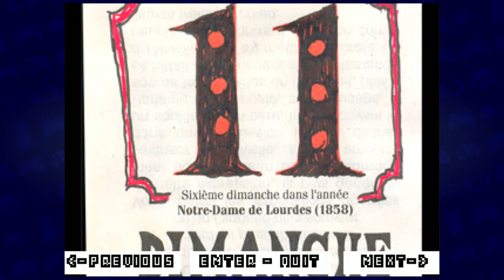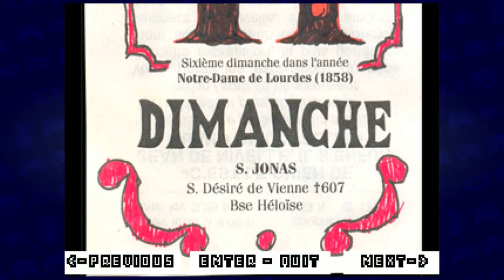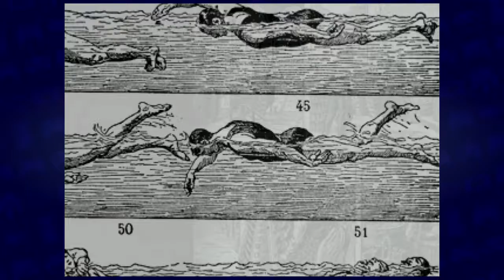OFF - #04 - The Postal Service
Welcome back to Game Over Gerkinman and welcome to an all new game. Yes, its time for the cult classic RPG Maker game OFF.